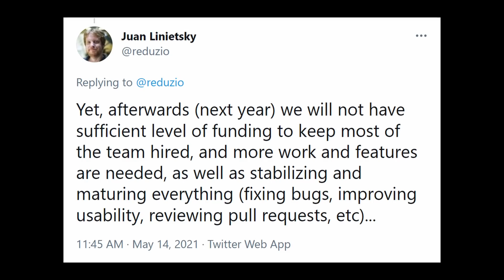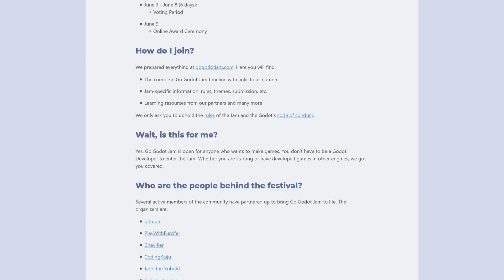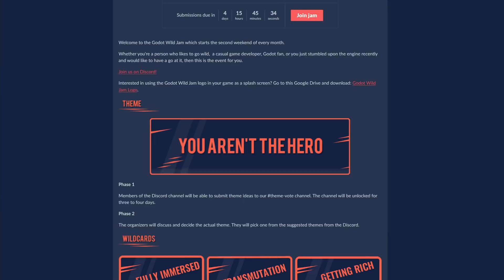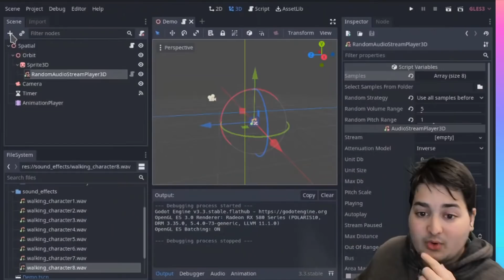Is Godot Running Out of Money? - The Godot Report #10